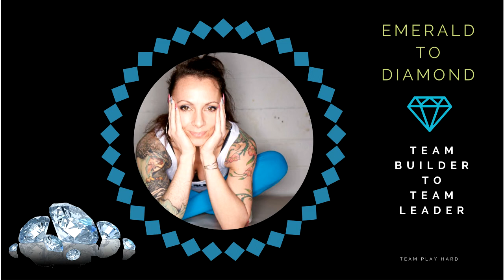TPH Training: Team Builder to Team Leader | Lesson 3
Day 3 of Emerald to Diamond Push Group